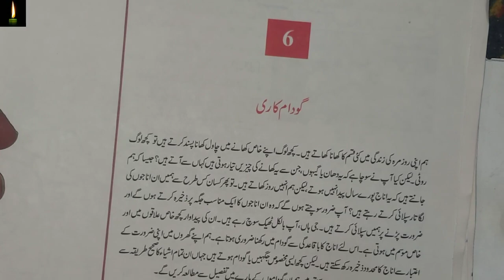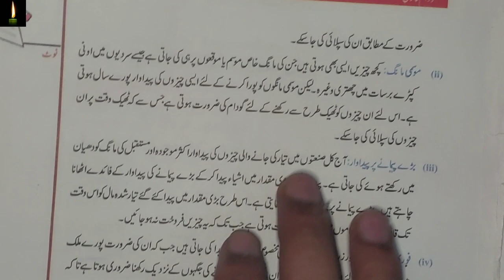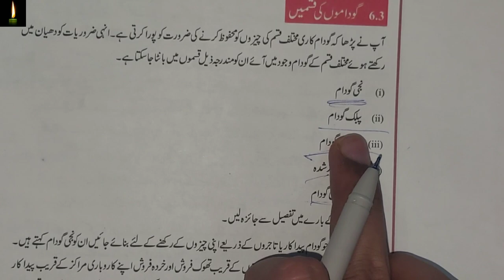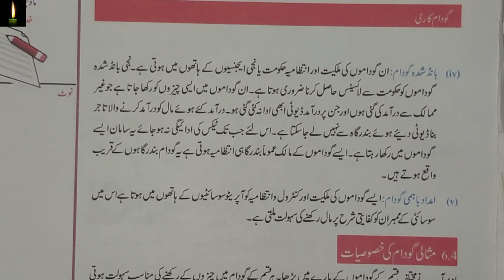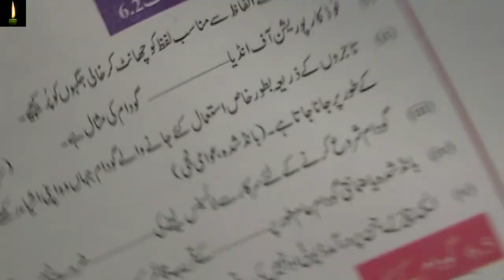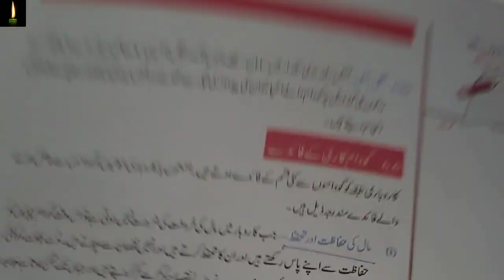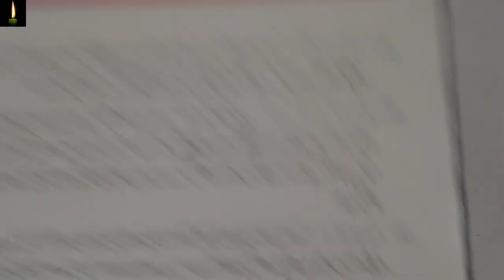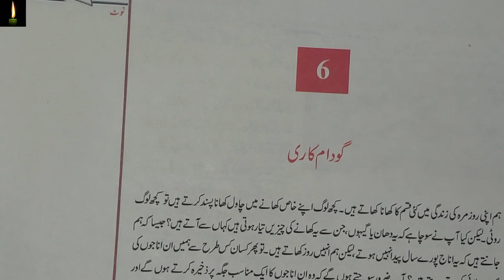nios 10th business studies 215 Lesson no 6 || کاروباری مطالعہ سبق نمبر ۶ گودام کاری